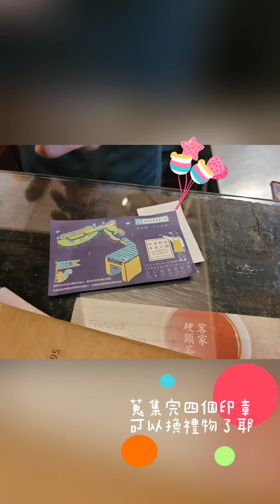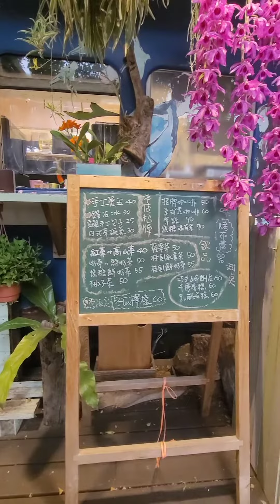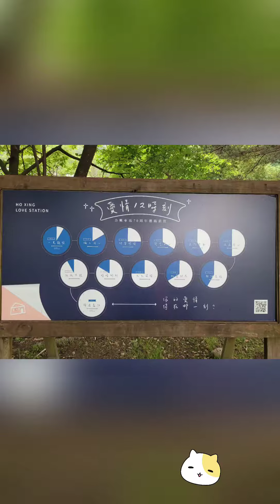2021 新竹兩天一夜